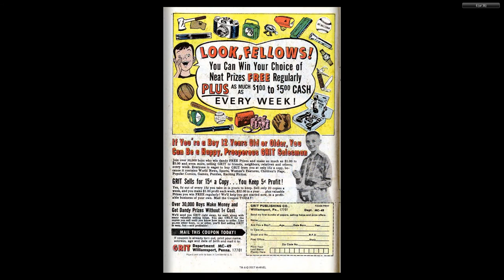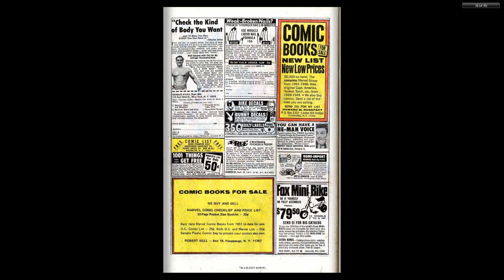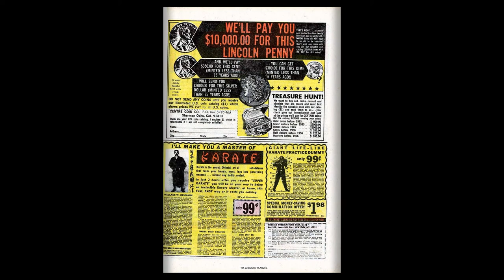196906 Iron Man v1 014